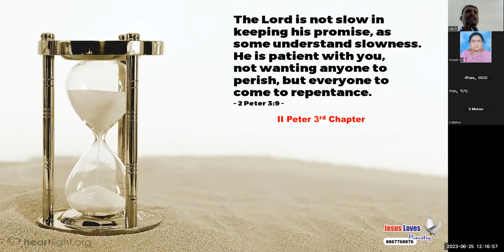II Peter 3rd Chapter - Free Kannada Bible Study - Br Raju - 8867768876- Jesus Loves Ministry